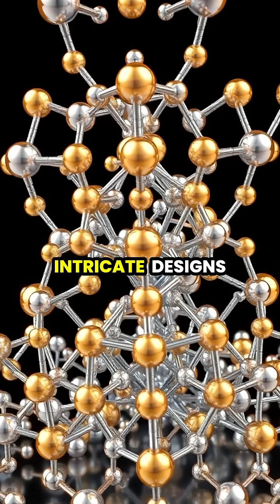Unlocking Nature's Secrets: The Fascinating World of Quasicrystals 🌌🔬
Join us as we explore the groundbreaking discovery of quasicrystals, a marvel of nature that defies conventional crystallography! From ancient Islamic art to modern materials science, discover how these unique structures exhibit five-fold symmetry and create stunning, never-repeating patterns. 🌟💎

Learn about their journey from scientific curiosity to innovative applications in today’s technology, including non-stick coatings and advanced electronics.

✨ Don’t miss the incredible parallels between ancient art and modern science!